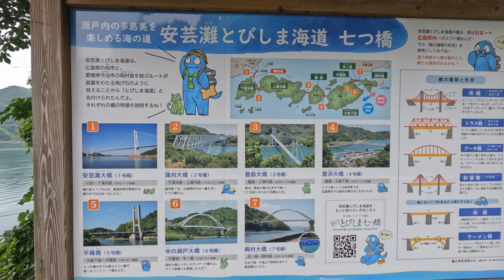Driving-Akinada Tobishima 4 Grand Bridge-Seto Inland Sea-Hiroshim-West Japan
There have 7 Bridges.I only visited 4 Bridges(Akinada/Kamagari/Toyoshima/Toyohama) .